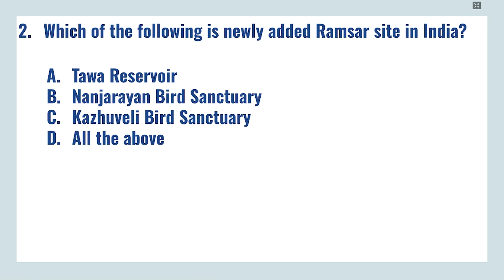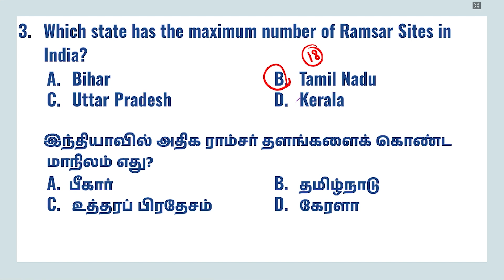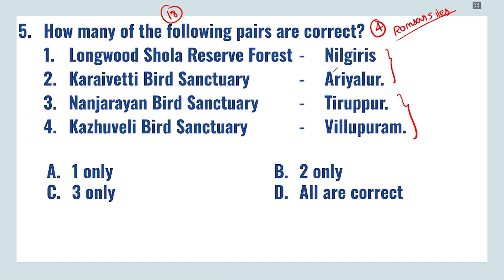DAILY CURRENT AFFAIRS PRACTICE | AUGUST-15 | Suresh IAS Academy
For Books:
For Online Class :
For Admission:
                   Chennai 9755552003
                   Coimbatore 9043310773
For Online test